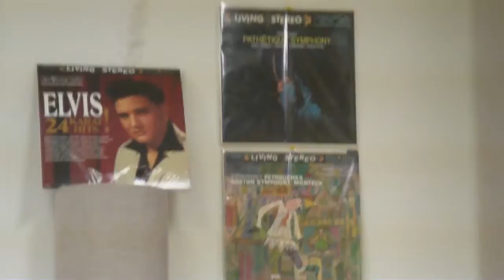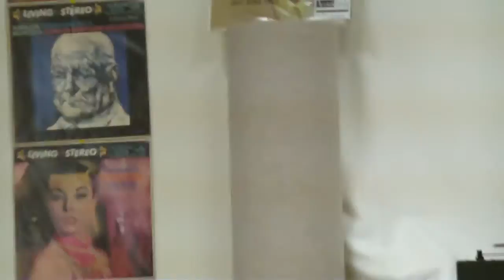NJ Mr Leung's hifi showroom video 1